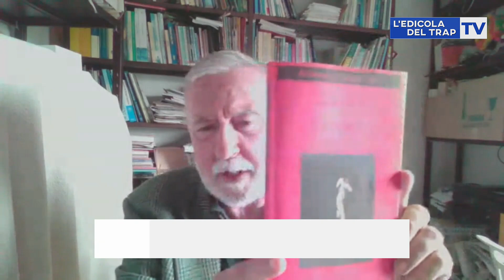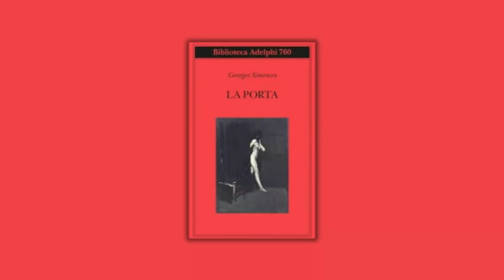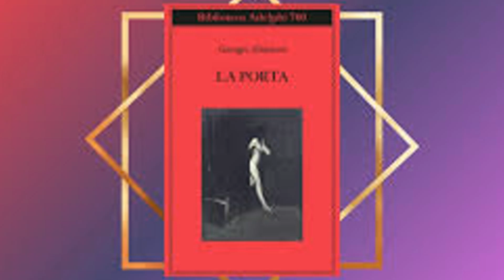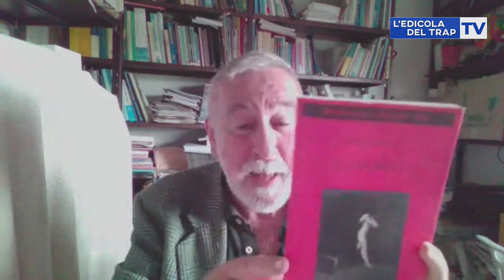UN TESTO DI SIMENON E' IL LIBRO DELLA SETTIMANA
il consiglio per una buona lettura di valerio calzolaio